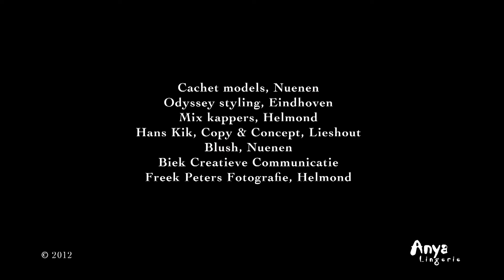Backstage fotografie kerstfolder 2012 Anya Lingerie 1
Kijkje achter de schermen tijdens de fotografie van de kerstfolder van Anya Lingerie op 8 november 2012. Meer info op of